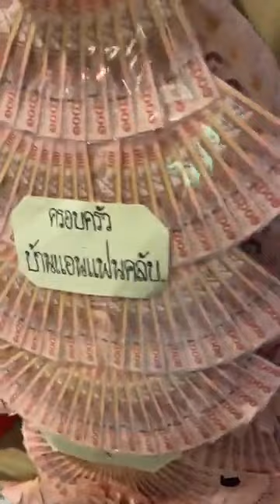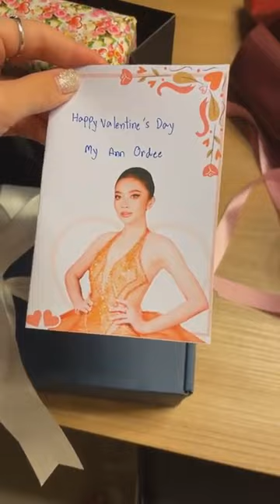ดีใจมากก ไปฉลองหมูกะทะกัน